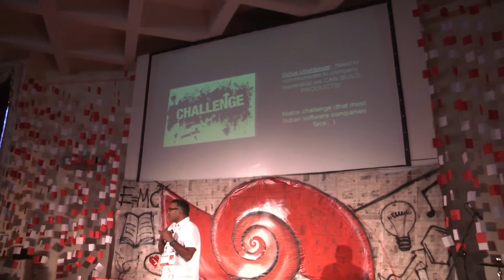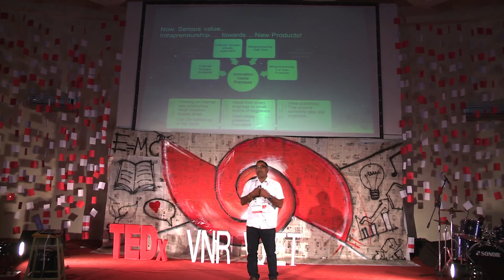Creating innovation centered work environment | Ramesh Loganathan | TEDxVNRVJIET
Ramesh talks about the environment which can aspire for innovation

Ramesh Loganathan is an accomplished Technologist who has over 20 years of experience in product engineering and R&D leadership. He began his career in product development with a team of 20 engineers and returned 4 years later as the Centre Head & Vice President of Progress Software’s Hyderabad labs. His role as the Chairman of ACM-Hyderabad Chapter has also helped open up new roads for industry professionals to connect with academia in the computer science realm.